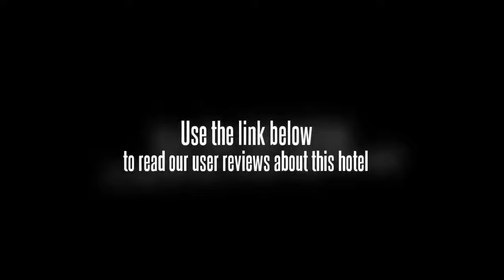Train Station Hotel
Xining Caojiabao Airport (XNN) is a 50 minute drive from the Train Station Hotel. Xining town centre is within an easy 10 minute drive.